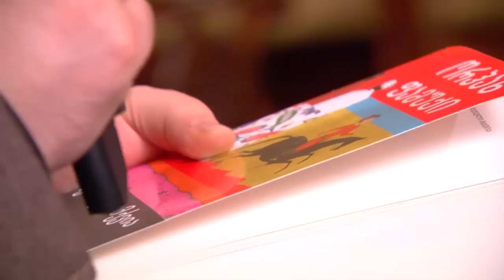ბაკურ სულაკაურის გამომცემლობა - მე წითელი მქვია